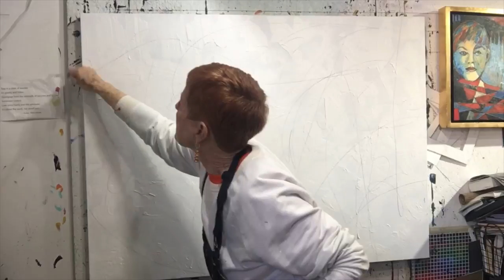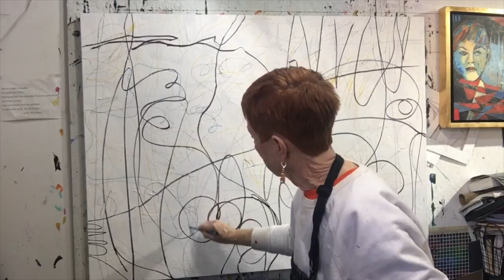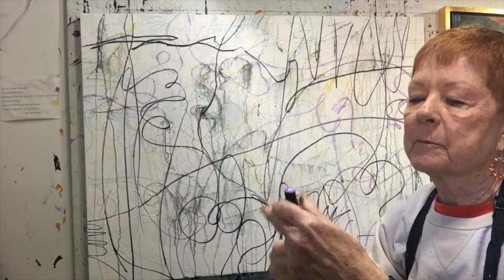#86 Part 1 The Birth Of A Large Acrylic - Tutorial. L Benton McCloskey 3/8/2020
Starting a new abstract...36 x 48.  First stages.